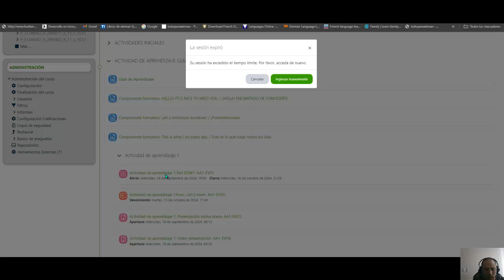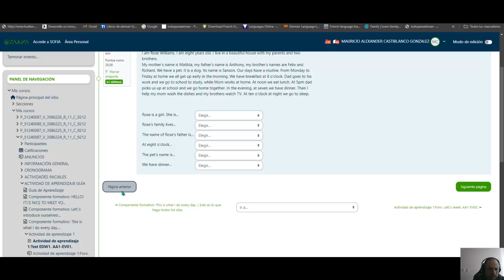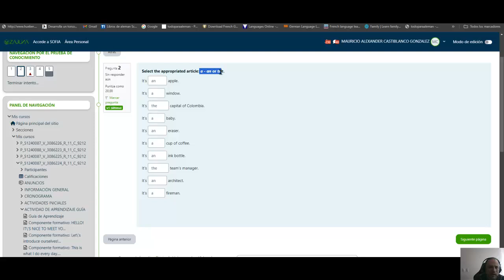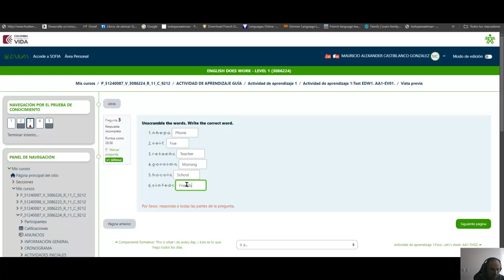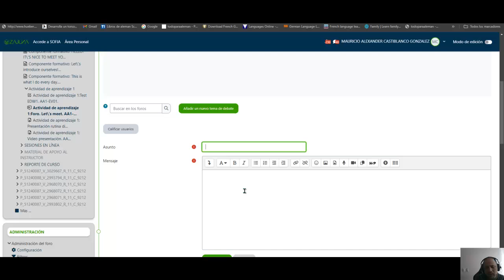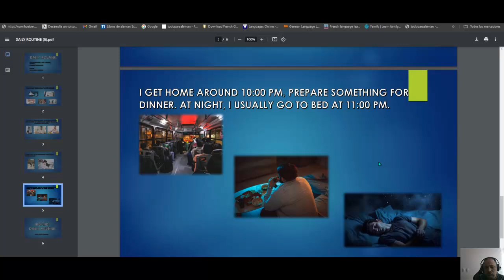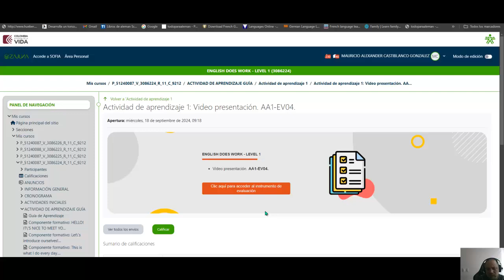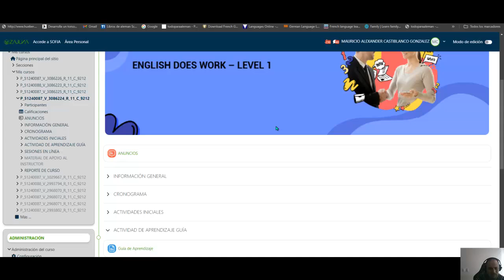EDW 1 SAMPLE ACTIVITIES